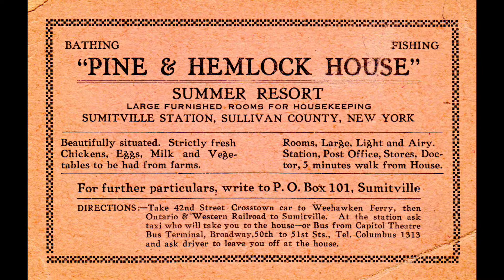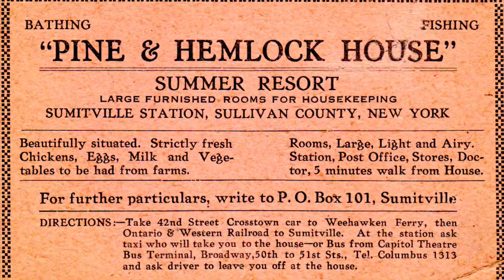The P&H House Through The Years